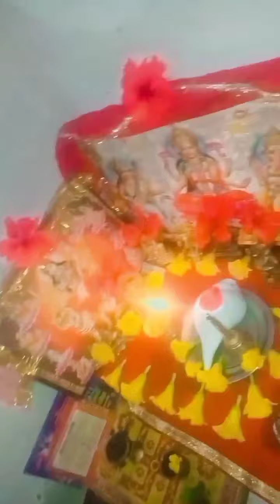my first vlog / my first blog /my first vlog viral